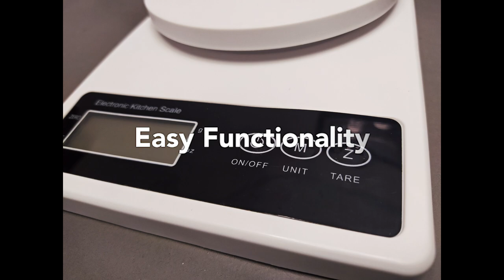Best kitchen Scale 2022 - Electronic Portable Kitchen Scale 5 Kg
Weight Capacity : 1 g - 5 kg with 0.5g division
✅ Units: grams, ounces g/oz
✅ Reset function, Auto-off Function
✅ Overload Load, Battery Low Indicators
✅ Big round pan, easily cleanable
✅ Used for weighing cooking/baking ingredients, chemicals, paints, and dyes in industries, factories, or for home use with high accuracy best weight scale 2022 and best weight scale 2021. It's among the best 3 types of weighing scales for weighing food items.